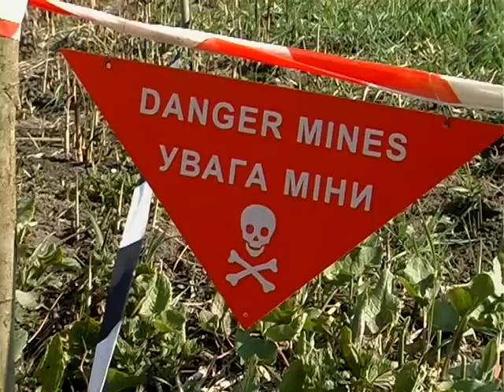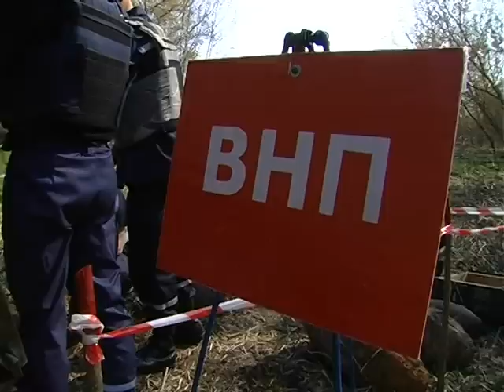Тернопільська область: фахівці ДСНС знешкодили 18 стокілограмових фугасних авіабомб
В період з 20 по 23 квітня на відкритій території поблизу селища Великі Бірки Тернопільського району фахівці групи піротехнічних робіт аварійно-рятувального загону спеціального призначення проводили роботи по вилученню та знешкодженню вибухонебезпечних предметів часів Другої світової війни.